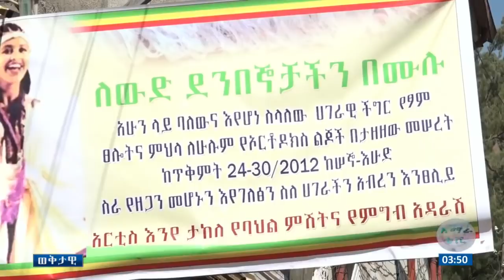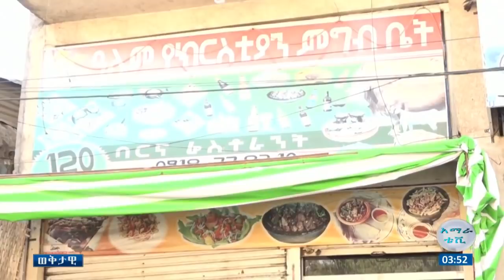ጸሎተ ምህላ በጎንደር